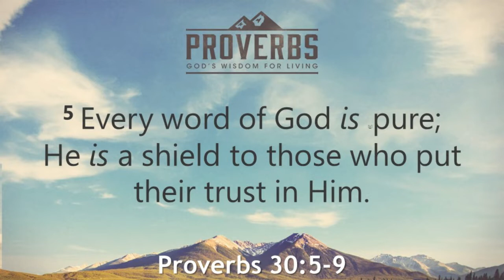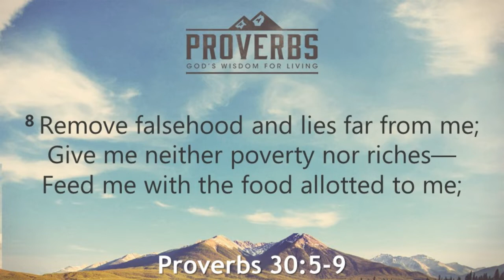Day 30 - God's Wisdom For Living